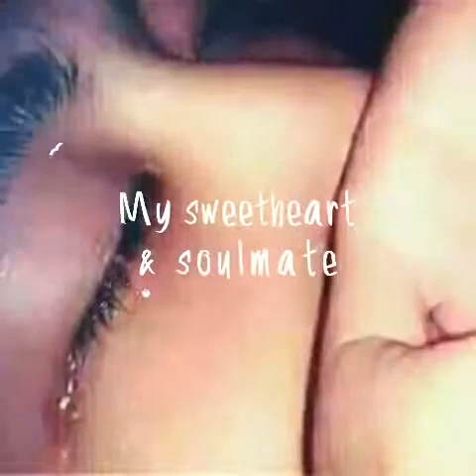25 October 2018